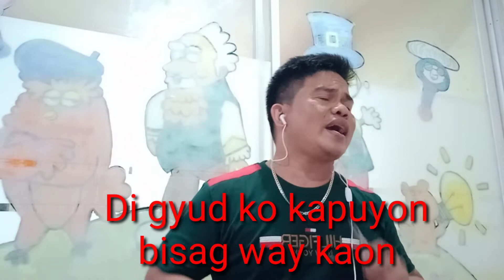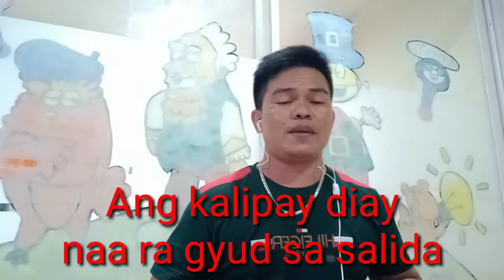Gugma - Bisrock | the agadiers | kanta muna ng bisrock.(cover)windel merto